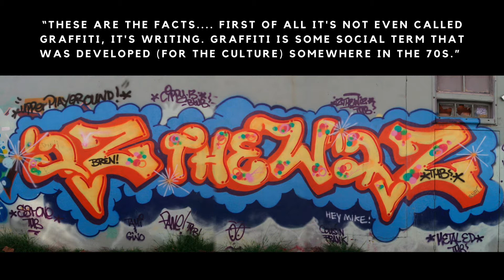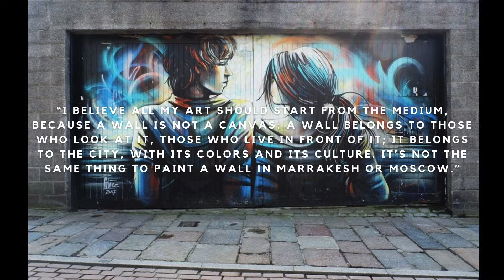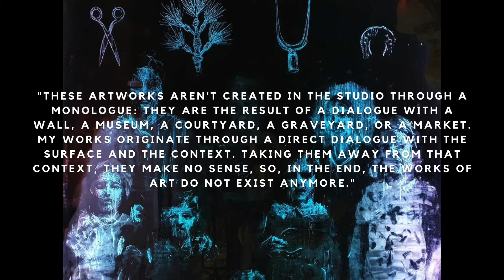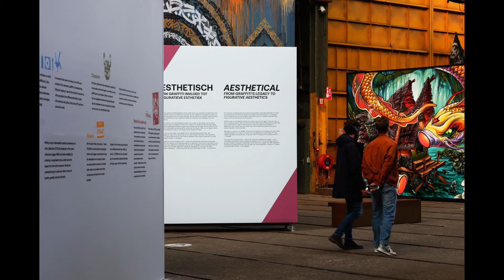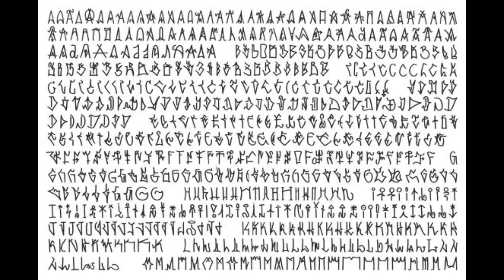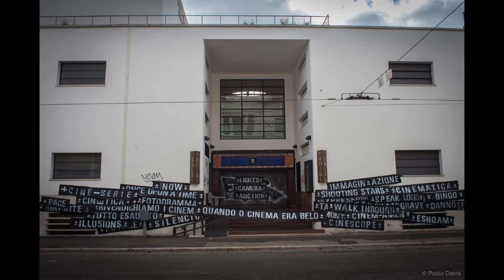[ENG SUB] My Speech at The Street Art Symposium Organised by Cagliari Urbanfest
Activate the English Subtitles!
Cagliari Urbanfest invited me to talk about about the work of documentation and communication of street art that I’ve been carrying on through my travel and street art blog since 2011. I thought it would be nice to share this speech with you (who have been a huge part of this journey!) so I added English subtitles to the shaky video I recorded with my phone leaning precariously on the microphone stand. Hope you don’t mind the Blair Witch Project-style shot ;)